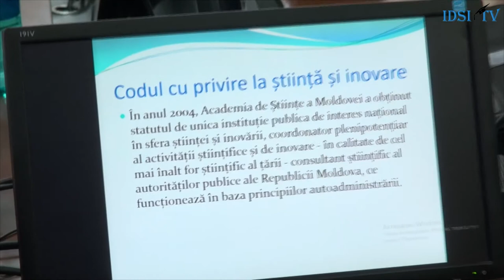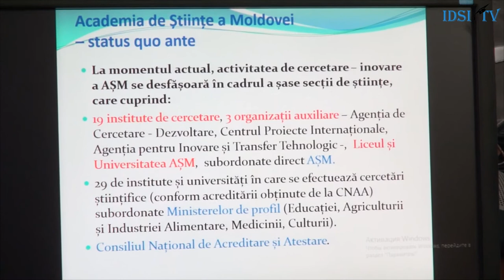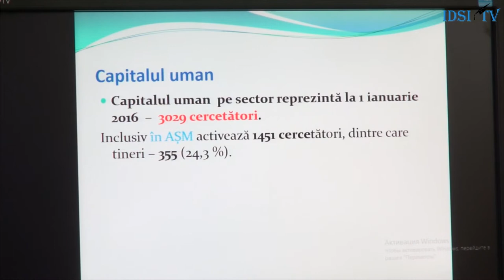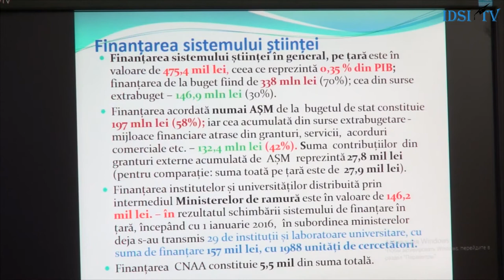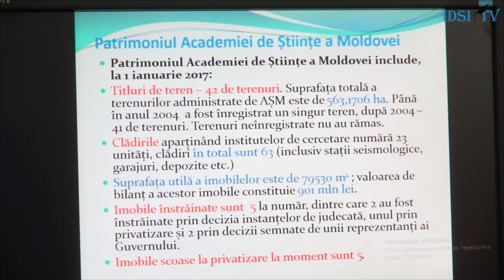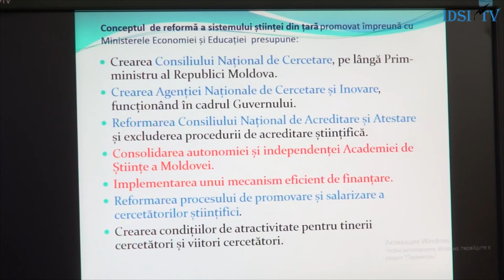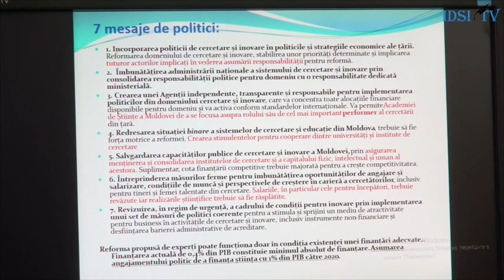Discurs Aurelia Hanganu